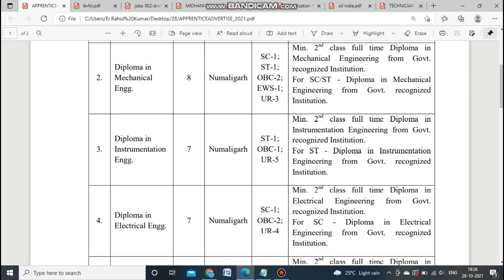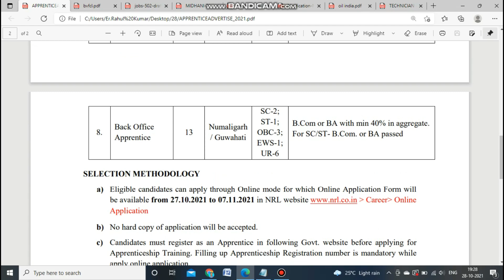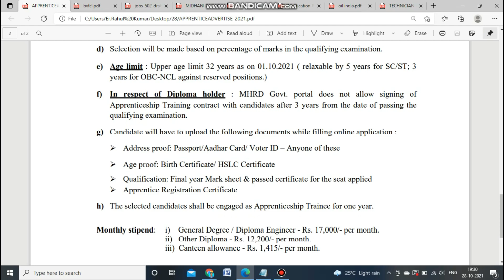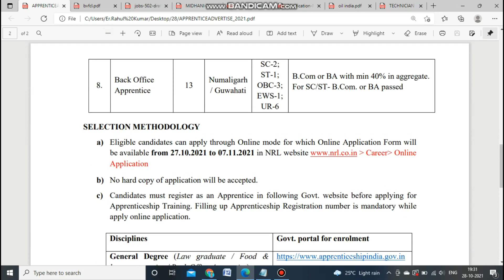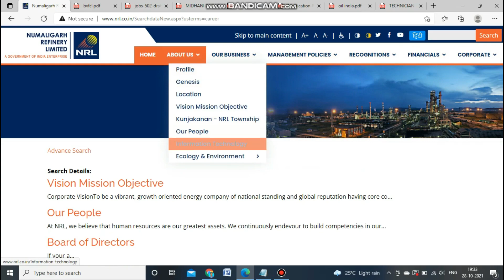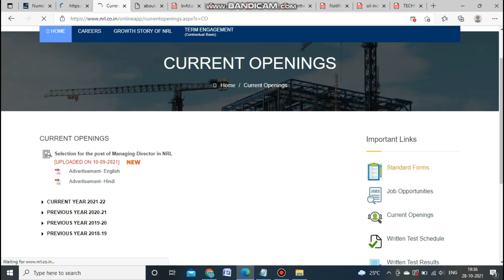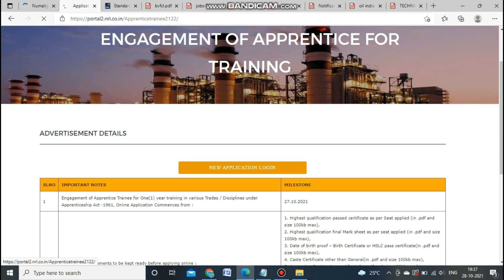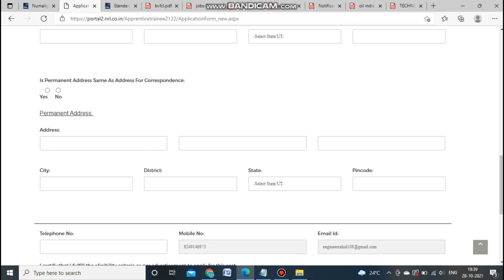Numaligarh Refinery Recruitment | All Details | Salary | Qualification.Engineers Job 2021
Details:-